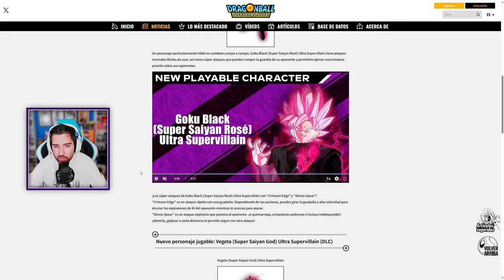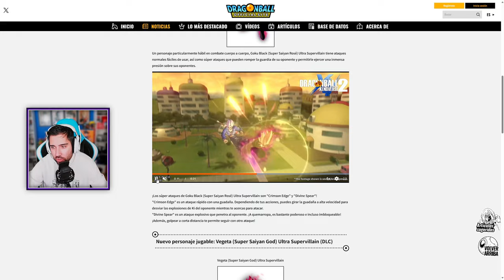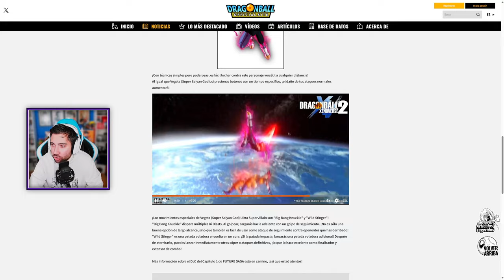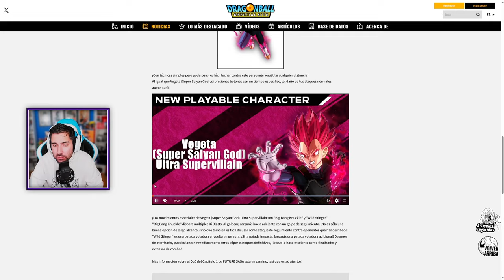NUEVO DLC 17 - Estas son las nuevas HABILIDADES - DRAGON BALL Xenoverse 2